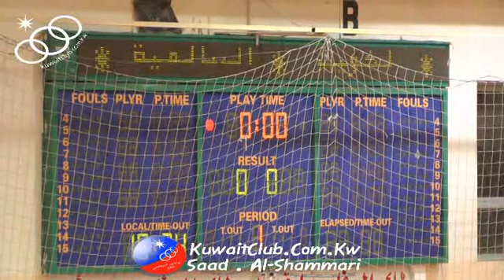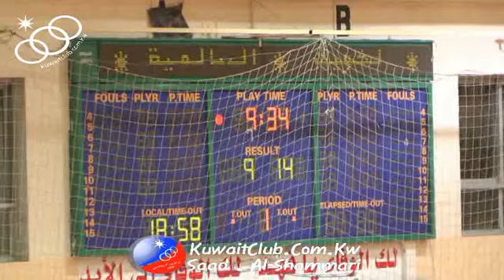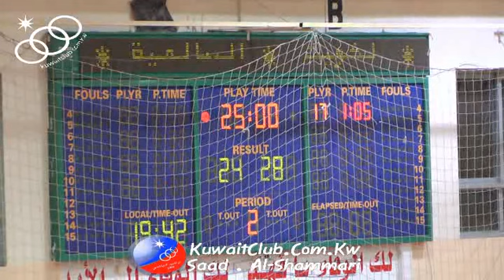ملخص مباراة الكويت 28 × 24 السالمية ـ نهائي كاس الاتحاد لكرة اليد تحت 16 سنة ـ موسم 2012 ـ 2013